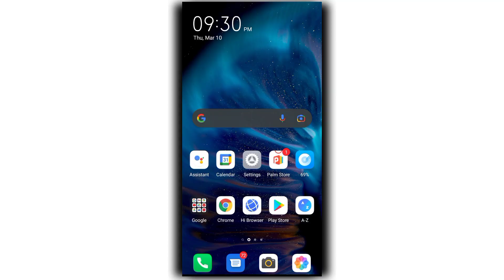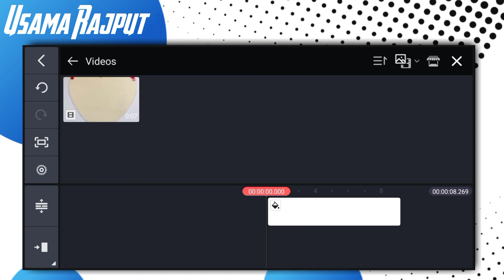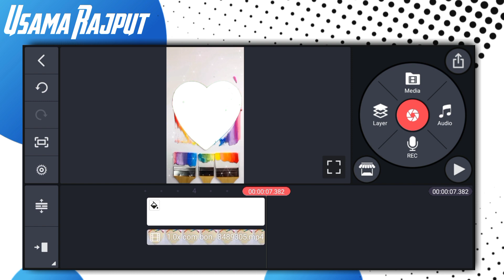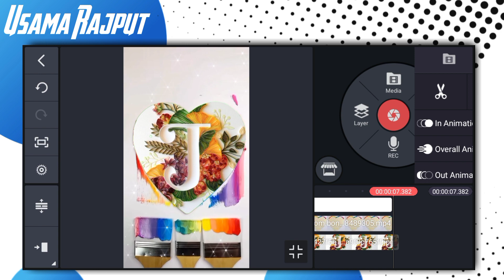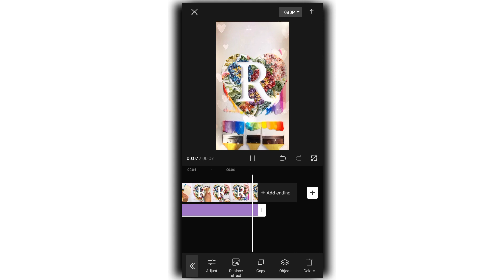TikTok Trending Heart Name Art Status Editing | Kinemaster Status Editing | Usama Rajput.